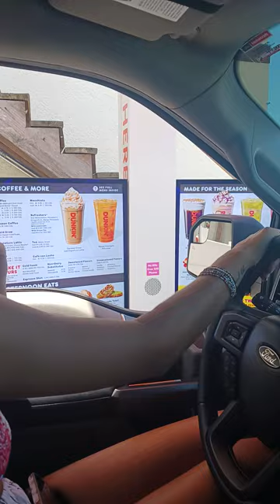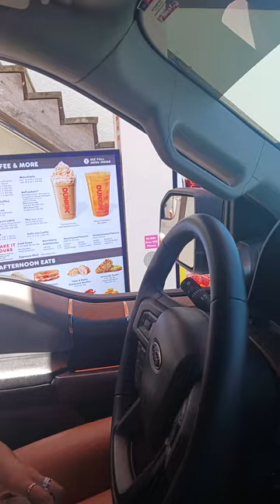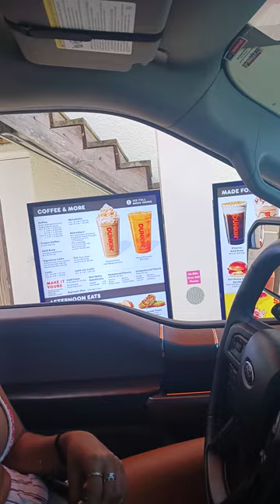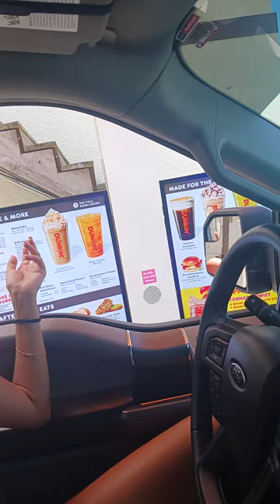Dunkin donuts drive thru near to bayshore Part 41-Speaker refused to talk to costumer